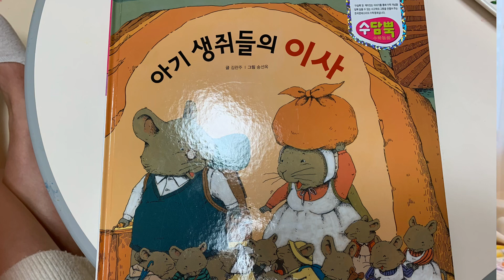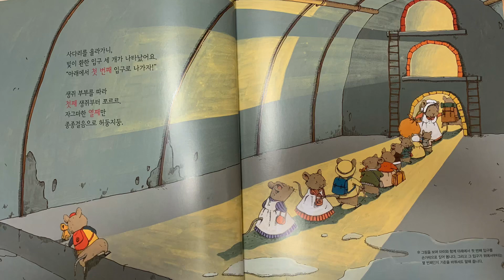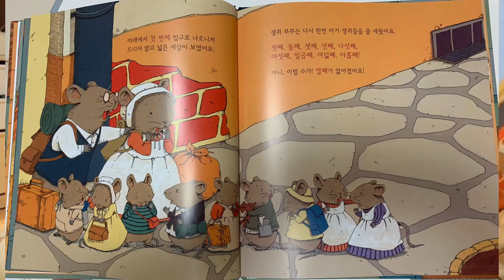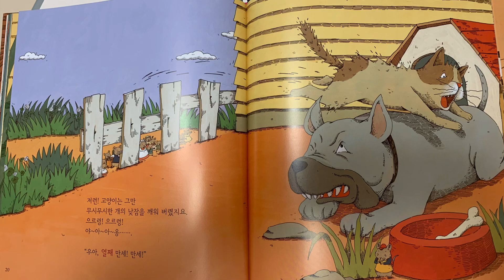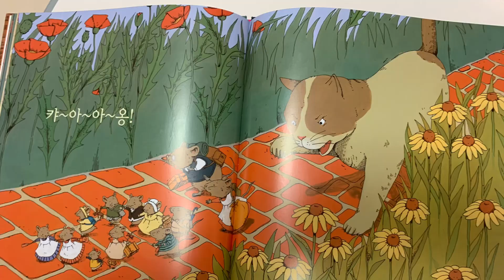@ 32개월 아이 , 책 읽다 생각 말하기( 아기 생쥐들의 이사)# 그림책#책놀이#